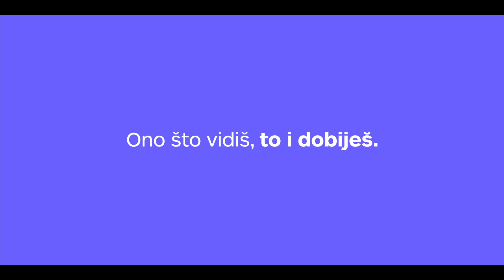Sori Điđi Miđi, nema mjesta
Nova McCann kampanja za bonbon u kojem nema mjesta za Điđi Miđi. Ono što vidiš, to i dobiješ!